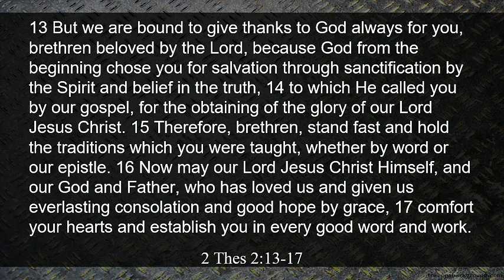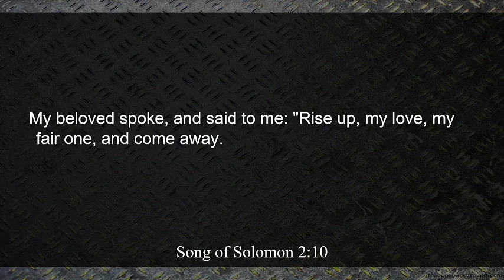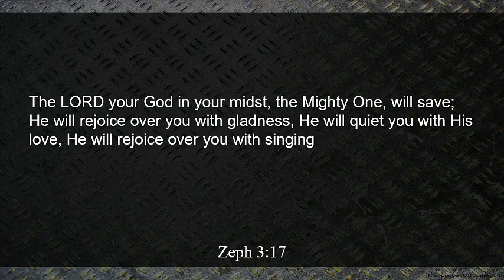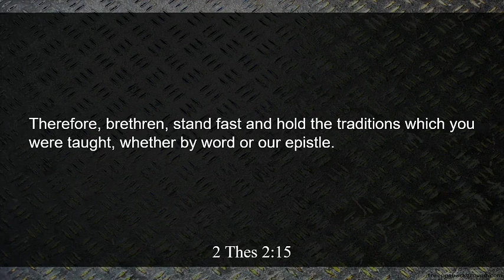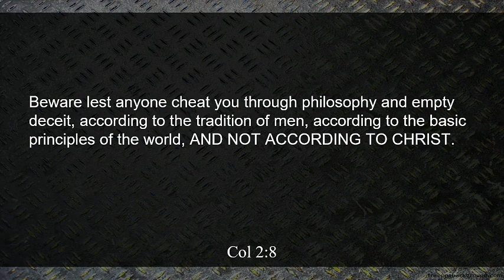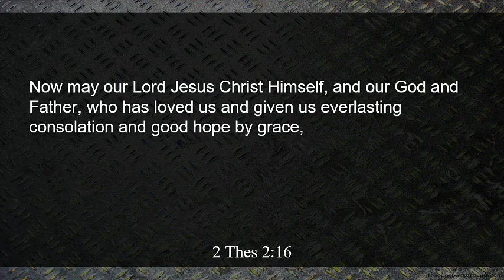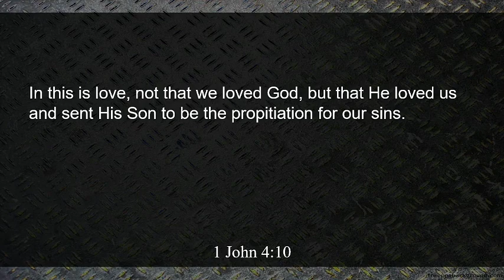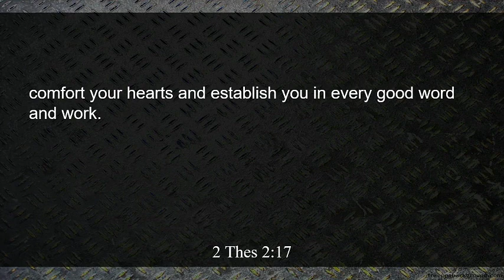End Times Praying - 2 Thessalonians 2:13-17 - Bryan Newberry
Pastor Bryan Newberry teaches "End Times Praying". Recorded at Calvary Chapel of Los Alamitos on November 19 2023 on Sunday Morning Sermon.